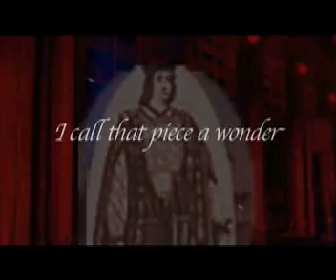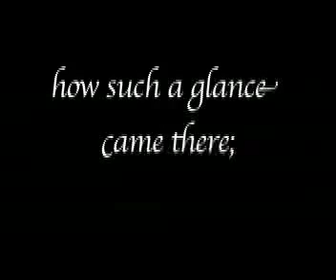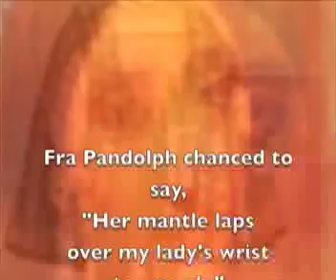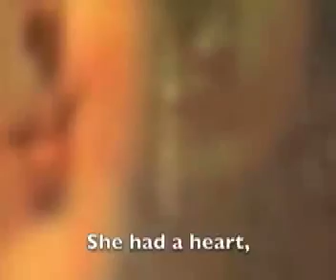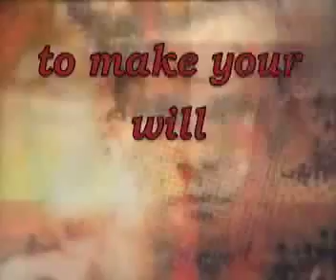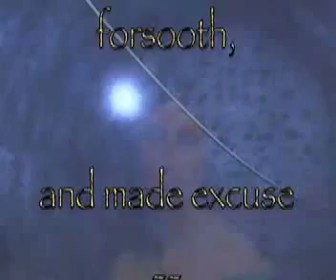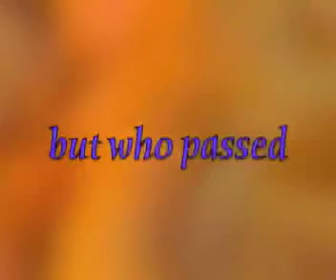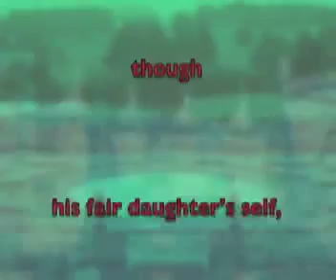My Last Duchess - Heroic Monologue by Robert Browning - 1st Duke Aria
This is the first aria of my opera "My Last Duchess" after Robert Browning. This is a complete setting of the Browning poem, wherein he describes the decay of his relationship with and ultimate execution of the duchess.